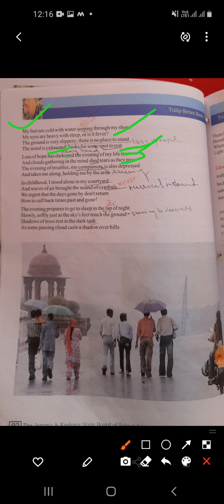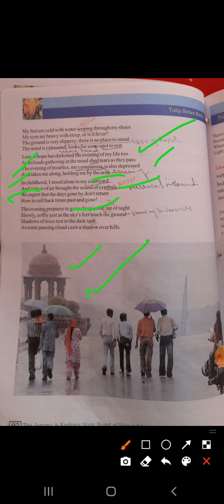Continue An evening wet with rain class 10th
Video from Chorol